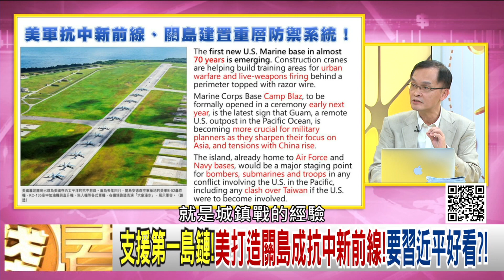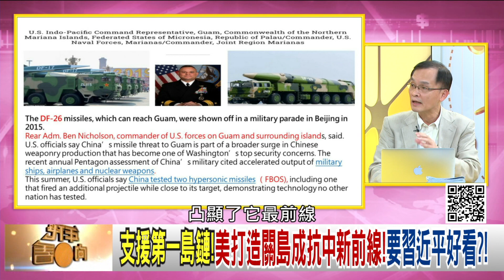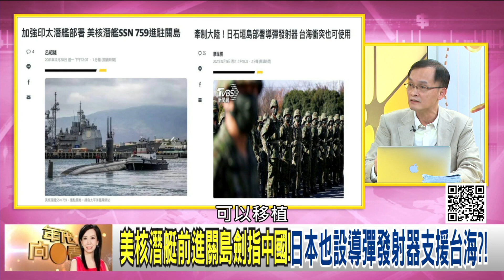精彩片段》余宗基:會有哪些影響...【年代向錢看】2021.12.21